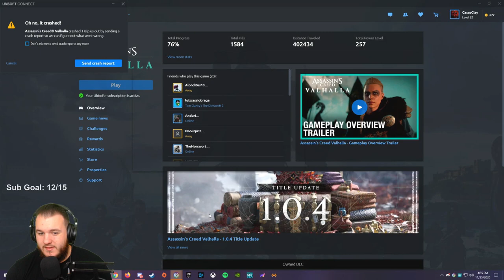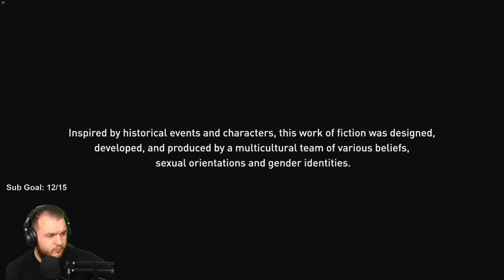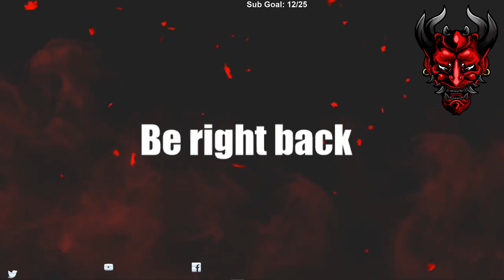Assassin's Creed Valhalla - Let's Play - Part 37